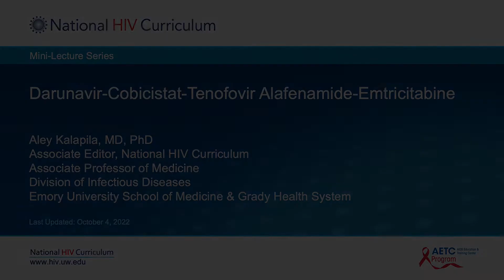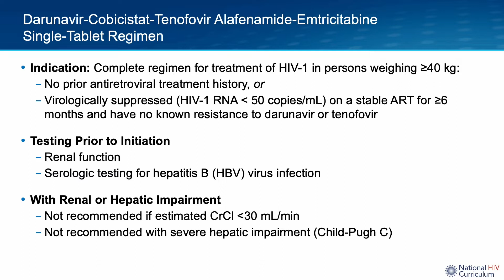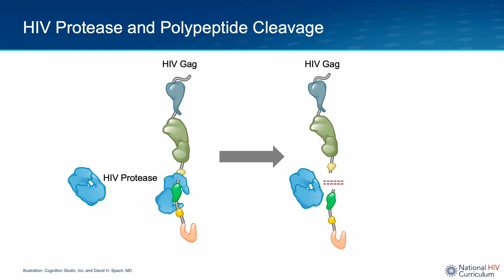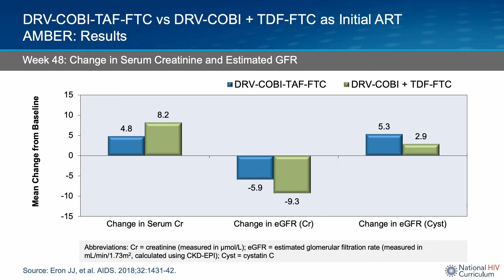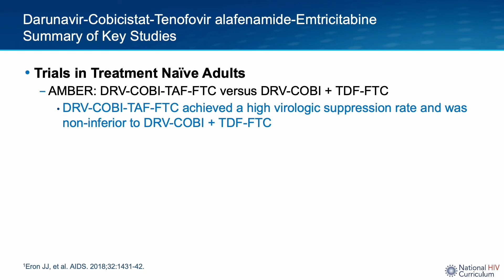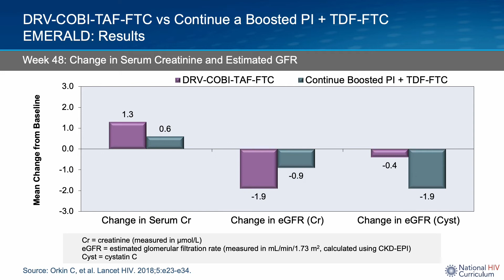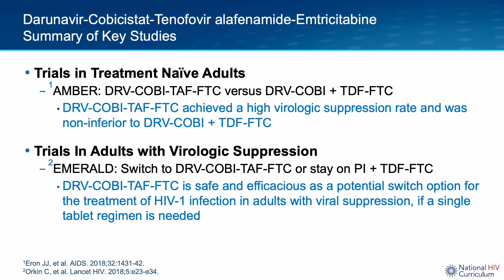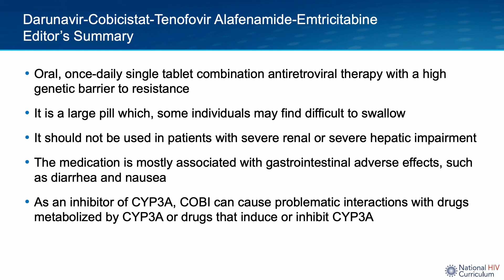Mini-Lecture Series: Darunavir-Cobicistat-Tenofovir-Emtricitabine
Dr. Aley Kalapila discusses the clinical indications, administration, mechanism of action and key clinical trials for the fixed dose combination antiretroviral medication, tenofovir alafenamide-emtricitabine-darunavir-cobicistat. For more videos visit the National HIV Curriculum

0:00 Intro
0:52 Single Tablet Regimen
3:00 Mechanism of Action
3:40 HIV Protease and Polypeptide Cleavage
4:05 Protease Inhibitors: Mechanism of Action
4:39 Key Clinical Trials
4:49 AMBER Study
8:30 AMBER Summary
8:56 EMERALD Study
13:06 EMERALD Summary
13:32 Adverse Effects
14:26 Editor's Summary